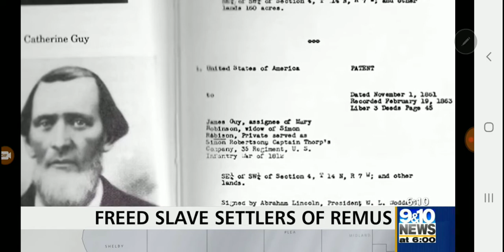The old Settlers of Remus, Mecosta County -9 and 10 news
The old Settlers of Remus, Mecosta County